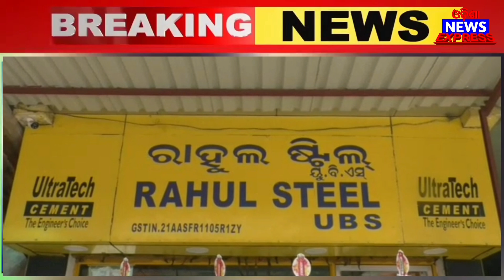ଘର୍, ଦୁକାନ୍ ଗୁଦାମ୍ ସବୁ ଜାଗାନେ ଥରେକେ ପଡ଼ିଛେ Raid😲😱bargarh